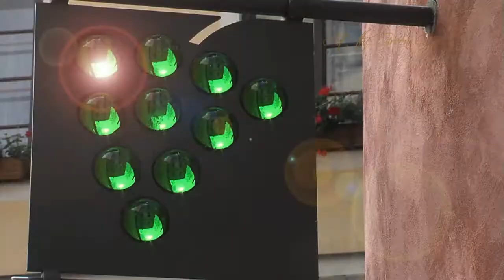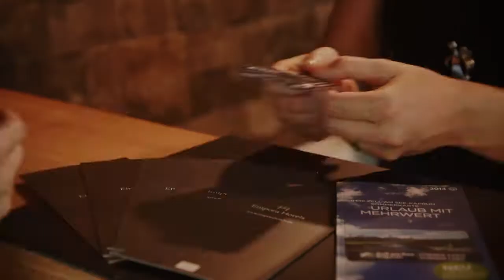Empora Hotels 2014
Empora Hotels – hotels in Prague, Slovakia´s High Tatras and Austria´s Zell am See.